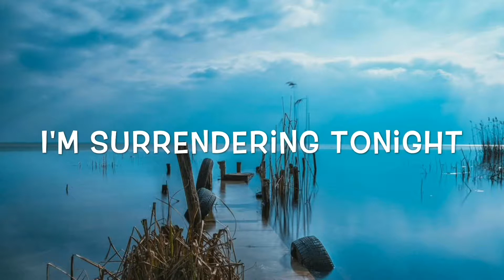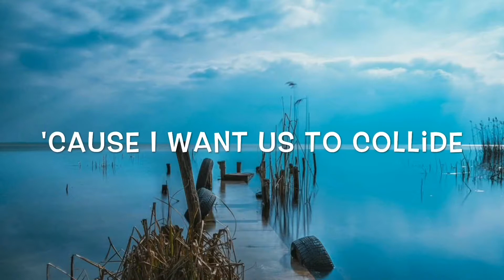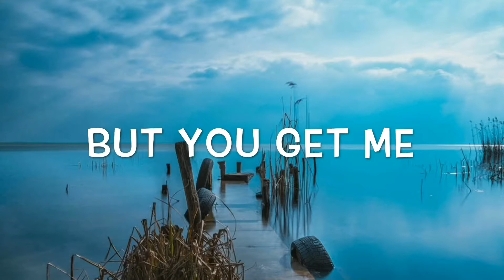Rachel Platten - Collide Lyrics